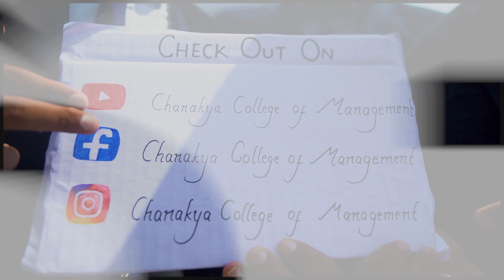Chanakya Club Day | 2080